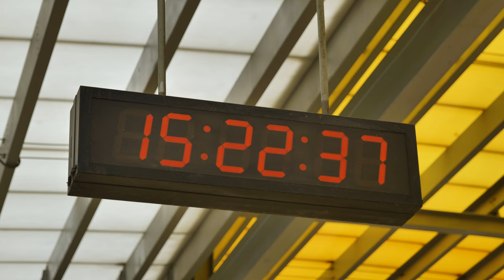Micro Sony tiếng cực hay, cạnh tranh với huyền thoại Sennheiser G3 - G4 | Gear Review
Hôm nay nhân dịp đi lượn một vòng tàu Cát Linh - Hà Đông, bọn mình tranh thủ test nhanh bộ micro không dây của Sony UWP-D21.

Bộ micro này có giá cạnh tranh với huyền thoại quốc dân Sennheiser G3 - G4 và có chất lượng cũng không hề kém cạnh. Nếu bạn là một người quan tâm đến chất lương thu âm, không nên bỏ qua lựa chọn này.

Hãy cùng bọn mình trải nghiệm sản phẩm này với những điều kiện khác nhau trong video này nhé!